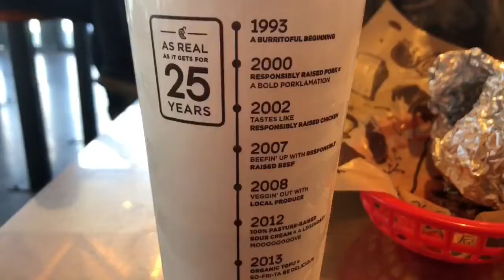Vlog 79: Dollywood and Chipotle Grind!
Ckl films pulls out vlog 103 going to Dollywood and chipotle it’s a crazy ride